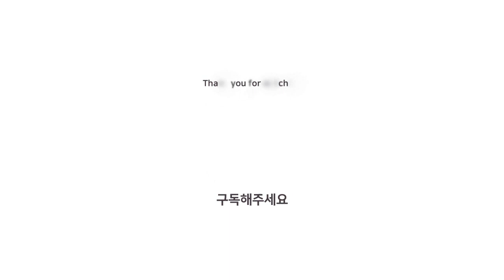욱하는 성질 죽이기 | 로널드 T.포터-에프론 🌙 오디오북 | ASMR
욱하는 성질 죽이기
로널드 T.포터-에프론 저 | 다연 | 2014년 10월 10일 | 원서 : Rage: A Step-By-Step Guide to Overcoming Explosive Anger

책소개
분노하는 순간 모든 것이 사라진다. 끓어오르는 분노를 잘 다스려, 행복, 사랑, 성공을 쟁취하라!

분노는 극도의 화보다 더 심각한 상황이며 그것의 결말은 과히 치명적이다! 그 결말을 빤히 알고 있기에 작가는 화의 폭발을 극복할 수 있는 단계적 가이드 및 계획을 제공한다. 화가 비바람이라면, 분노는 레벨5 정도의 허리케인이라고 할 수 있다. 이것은 관계를 망칠 수 있으며 직업을 빼앗아가며 감정에 큰 혼란을 불러일으킨다. 또한 신체적 손상과 그보다 더 심각한 일이 벌어질 여지를 가지고 있다. 분노 전문가이자 정신과 의사인 로널드 T.포터-에프론 박사는 분노가 분노하는 사람 자신과 그 주변 사람들에게 미치는 영향을 잘 알고 있다 이것이 바로 이 책을 쓴 이유이다.

저자 소개 : 로널드 T.포터-에프론
사회복지학 석사, 의학박사, 분노관리 및 정신건강 카운슬러, 중독치료 전문가로서 활동하고 있다. 현재 위스콘신 주 오클레어에서 심리치료 클리닉을 운영하고 있다. 저서로《분노하는 마음》,《 분노를 멈춰라》,《 부끄러움에서 벗어나기》,《분노관리입문》등이 있다.

📣 아래 타임 코드를 누르면 해당 챕터가 재생됩니다
00:00 Opening
02:04 욱하는 성질 죽이기
39:25 Closing